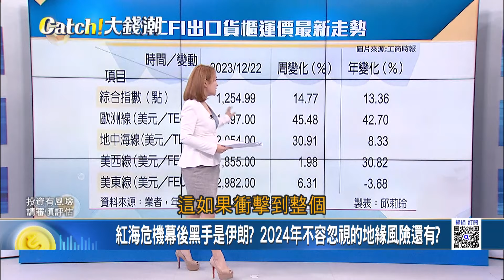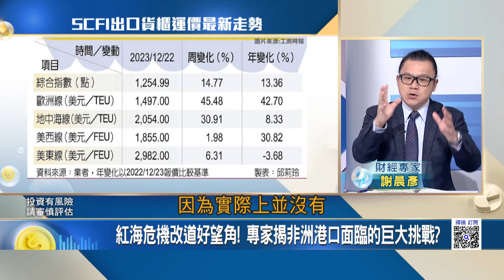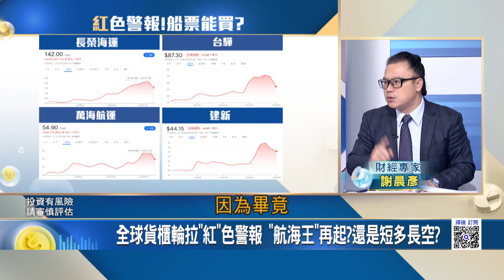紅海危機幕後黑手是伊朗? 2024年不容忽視的地緣風險還有? 全球貨櫃輪拉"紅"色警報 "航海王"再起?還是短多長空?｜王志郁 主持｜20231225｜Catch大錢潮 feat.林廷輝 謝晨彥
甘肅大地震"黑幕"重重?驚爆"中國地下核武庫"釀大禍?
中國解放軍"駭"進美大後方?美印台罕見三方聯手圍堵!
伊朗無人機襲"印度洋"包抄!20國護航"紅海危機"外溢?
印度暴打中企"寧殺錯不放過"!Vivo2高管遭突襲拘捕!
聯電結盟英特爾"抗紅鏈搶單"!12奈米技轉"百億"大補丸!
Fiat Multipla輸了!俄羅斯搶爭"世界最醜車"霸主地位?
2024油價"三隻黑天鵝"?戰火擴散"OPEC"增產奪回"定價權"